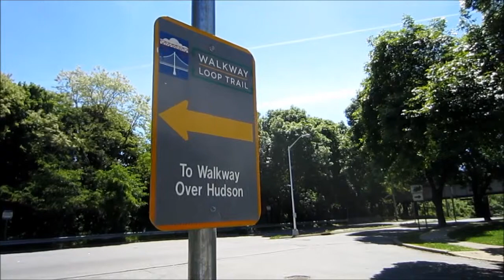Mid-Hudson and Walkway over the Husdon - Poughkipsie, NY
We went for a ride on a beautiful summer day through the Catskills to the Hudson River valley. We visited the light house in Saugerties, a filming location for War of the Worlds, and, to our surprise, the longest pedestrian footbridge in the western hemisphere, the Walkway over the Hudson in Poughkeepsie, New York.
As we rode we came across signs for a festival on the Walkway and decided to take a look but when we got there the parking was entirely full. We made our way to a park next to the Mid-Hudson Bridge a found a trail that would take us over the Mid-Hudson through Poughkeepsie and back to the western shore of the river. So we took it.
Hope you enjoy our day on the Hudson.

Elevation:  213 ft.
Bridge Length: 1.28 miles long
Loop: About 4 miles
Location: Poughkeepsie, NY

Directions to the trailhead:
From 9W take Haviland road. The NYS Parks for the Walkway over the Hudson will be a quarter mile on your left.  If you continue to the end of Haviland road it will take you to a small park and parking for the Mid-Hudson Bridge.

Stone Temple Pilots ‘Plush’ performed by Urban Holler.